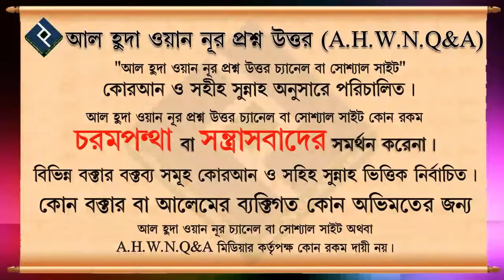ফিতা কেটে দোকানপাট অথবা প্রকল্প উদ্বোধন করা কতটুকু শরীয়ত সম্মত ᴴᴰ┇শাইখ মুহাম্মদ রশীদ আহমদ